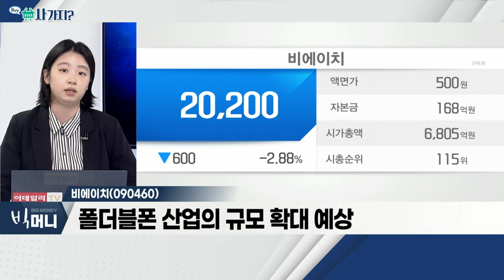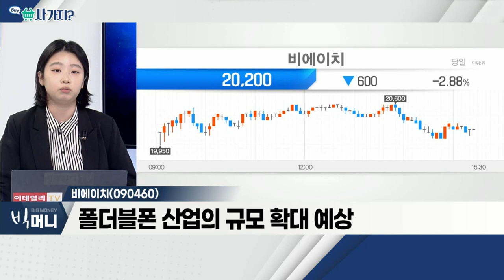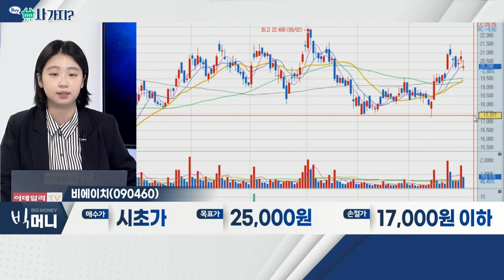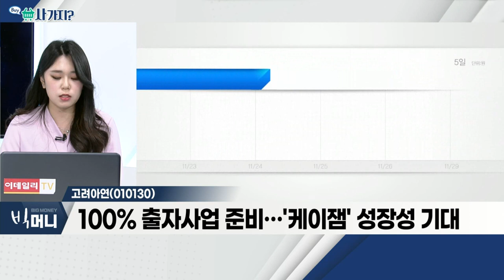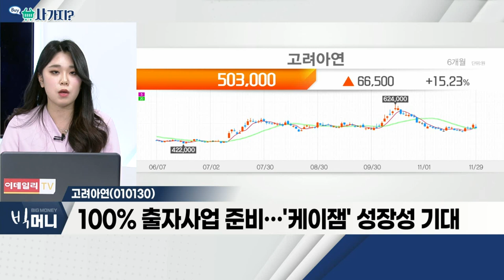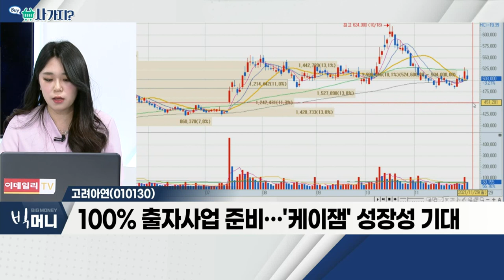비에이치(090460), 고려아연(010130)_사가지 (20211129)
- 4분기 호실적 기대ㆍ내년 최대 실적 예상
- 폴더블폰 산업의 규모 확대 예상
- 삼성전기 사업 철수… 반사이익 수혜 예상

- 비철금속 등… 본업 안정적 사업 업황 유지
- 전해동박 등 신사업 성장세 긍정적
- 100% 출자사업 준비… '케이잼' 성장성 기대